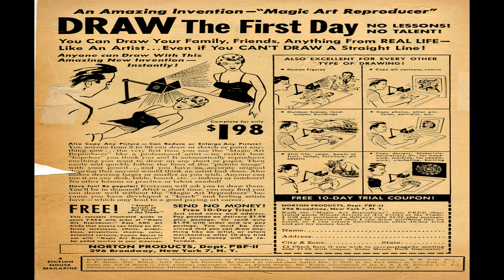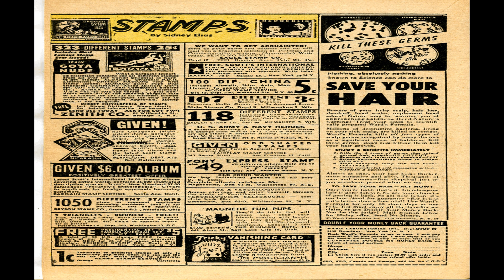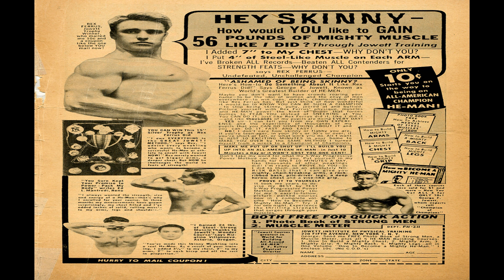Ranger Comics No 68 Comix Book Movie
Rangers Comics No 68 Comix Book Movie

Title | Rangers Comics No 68 | Publisher: Fiction House | Date: Fall 1952 | Lang: English

Price: 0.10 USD, Pages: 36, Editing: J. F. Byrne (Managing Editor); Jerry Iger (Art Director)
Color: Color Dimensions: Standard Golden Age US Paper Stock: Newsprint Binding: Saddle-stitched Publishing Format: Was Ongoing Series

Notes: Indicia title: Rangers.

 Comic Contents:
Cover (1 page) Cargo For Koje
Featuring: Commando Rangers
Credits: Pencils: Maurice Whitman | Inks: Maurice Whitman
Genre: War

Comic Story (8 pages) [Cargo for Koje] ["When your last blue is on the board..."]
Featuring: Commando Rangers
Credits: Pencils: Tony D'Adamo (Signed) | Inks: Tony D'Adamo (Signed)
Genre: War
Characters: Commando Rangers [Cactus Kirk, Etc.]

Featuring: Space Rangers
Credits: Pencils: Dick Dillin (signed) | Inks: Dick Dillin (signed)
Genre: Science Fiction
Characters: Space Rangers (last Appearance)

Text Story (2 pages) The Fur Trapper

Featuring: G. I. Jane
Credits: Pencils: Bill Benulis
Genre: War
Characters: G.I. Jane [Jane Walters]

Featuring: Famous Fighters
Credits: Script: ? [as Livingston Bell] | Pencils: Edmund Good? | Inks: ? (Iger Shop)
Genre: Jungle

Featuring: Suicide Smith
Credits: Script: ? [as Capt. A.E. Carruthers] | Pencils: John Belcastro (signed) | Inks: John Belcastro (signed)
Genre: War
Characters: Suicide Smith

  Select YouTube
  Search gharold

Rangers Comics No 68 Comix Book Movie is presented in full screen, 1920 X 1080 HD (1080P) quality video, without music, narration, sound, animation, pans or zooms, enabling every comix panel, of the story, to be read and enjoyed, on or off-line, at any time, and in any place you can access it.

Rangers Comics No 68 Comix Book Movie is part of the golden age comixs' War genre. The Golden Age refers to the first cycle of superhero comixs which existed between 1938 and 1950. This was the period in which the concept of the superhero was born.